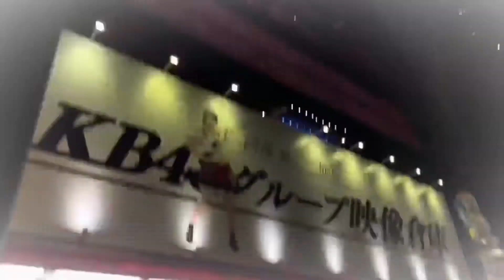【新年目標】新年を迎えたので目標とかモットーを語ってみた。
※仕事の依頼はTwitterのダイレクトメッセージ又は